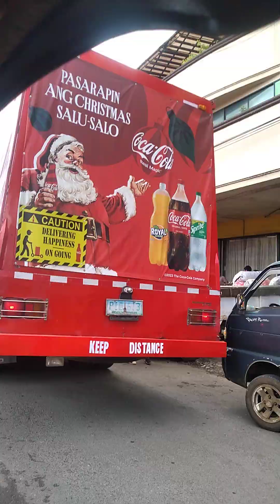30 December 2023(3)